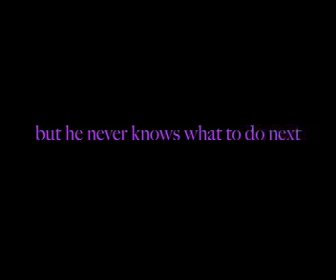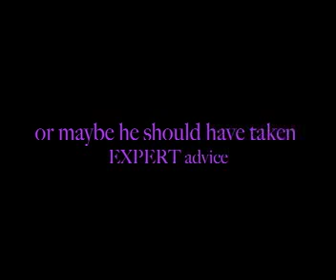GOING FOR THE KISS!!!!